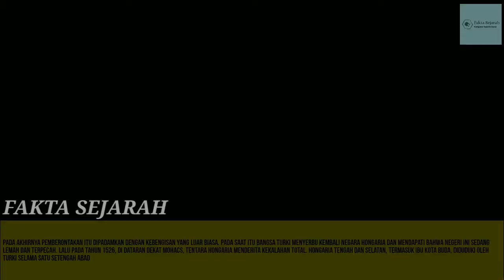SEJARAH SINGKAT NEGARA HONGARIA || BEKAS WILAYAH KEKAISARAN ROMAWI TIMUR !!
Hongaria atau Hungaria (bahasa Hongaria: Magyarország) adalah sebuah negara terkurung daratan di Eropa tengah. Negara ini terletak pada Basin Carpathia dan berbatasan dengan Austria di sebelah barat, Slowakia di sebelah utara, Ukraina di sebelah timur, Rumania di sebelah tenggara, Kroasia dan Serbia di sebelah selatan, Slovenia di sebelah barat daya. Dalam bahasa setempat, negara ini dikenal sebagai Magyarország yang berarti daerah Magyar. Hongaria membentuk kumpulan Visegrád bersama Polandia, Slowakia dan Republik Ceko. Kota terbesar dan ibu kotanya adalah Budapest. Hongaria juga termasuk anggota NATO, Uni Eropa, Organisasi Kerja sama dan Perkembangan Ekonomi, dan Perjanjian Schengen. Bahasa resminya adalah bahasa Hongaria, yang merupakan bahasa non-Indo-Eropa yang paling banyak dituturkan di Eropa

Terima Kasih Bagi Yang Telah Menonton